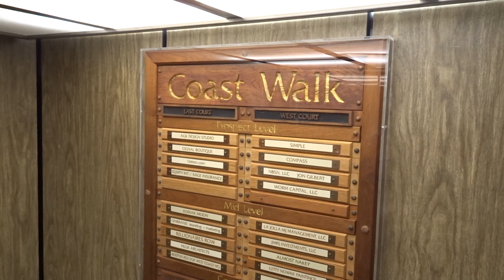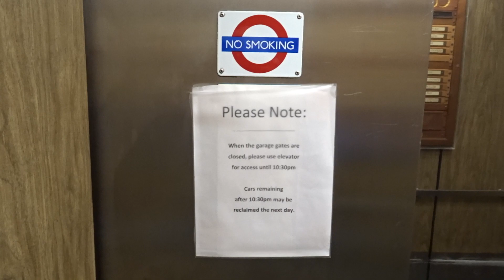Modded Otis Lexan Elevator at the Coast Walk in La Jolla, CA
This elevator has an interesting mod.  It is Innovated on the inside, but has an Otis floor passing chime.  It is the older Innovation so the buttons have that satisfying push to them.  I like this elevator overall.  The cab has the retro faux wood paneling.